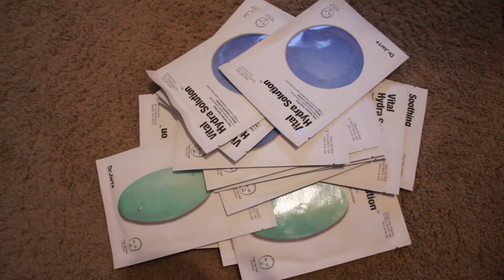COMM 3390 - About Me - Yuya Bai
Made for COMM 3390 DIGITAL VIDEO 1 CLASS